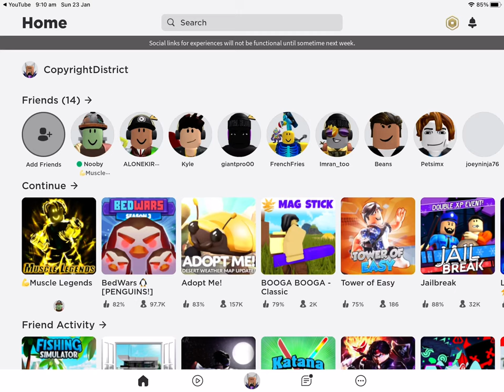Fling people simulator free private server for you